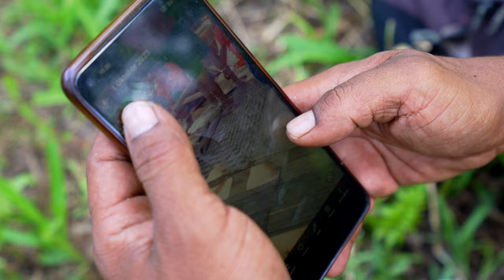#77 The first little community gathering on our land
Building community is one of the core pillars of our mission on this land. It’s one of our most essential needs as Homo sapiens—yet it remains largely unfulfilled for many of us. However, from our last chapter of trying to build community, I learned that it is a by-product of serving together, of caring for something mutually important to us. So here it is—the kickoff for our CUSTODIA community.